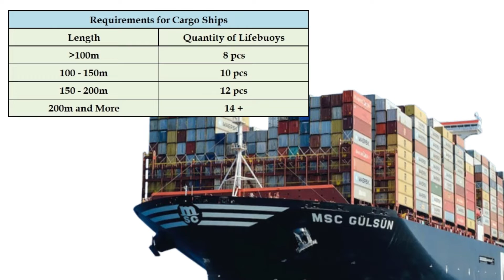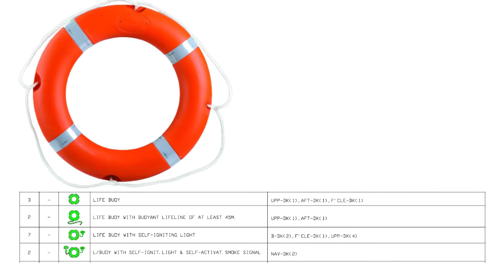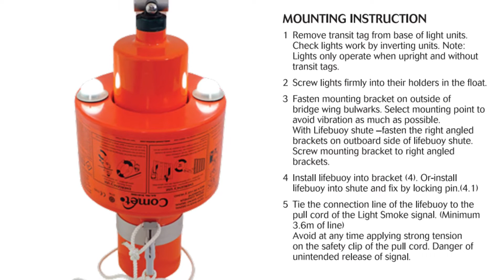Lifebuoys Onboard: Complete SOLAS Guide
In this video, I explain lifebuoys on ships — all types, SOLAS requirements, hidden details, and common issues you may encounter onboard.

Whether you’re a seafarer, cadet, or simply interested in ship safety, this is a complete guide to lifebuoys used in real man-overboard situations.

I'll show you standards for life ring size and materials lifebuoy rings are made of. We will cover questions about the intensity of lifebuoy lights and length requirements of the lifebuoy buoyant lifeline.

I'll explain how to properly maintain lifebuoys onboard the vessel and what the main problems are that arise during their use.

After watching this video, you will know the main important topics about ship's lifebuoys and have a full understanding of SOLAS requirements for lifebuoys onboard the vessel.

Timelink:

 00:00 - Intro
Welcome and overview of the video topic.

 00:12 - SOLAS & LSA Code Requirements for Ship’s Lifebuoy
Understanding the international regulations for lifebuoys on ships.

 00:59 - Lifebuoy with Self-Ignition Light
Exploring the features and functions of lifebuoys equipped with self-ignition lights.

 01:37 - Lifebuoy with Lifeline
Detailed look at lifebuoys with built-in lifelines for enhanced safety.

01:58 - Lifebuoy with Self-Activating Smoke Signal (MOB)
How lifebuoys with self-activating smoke signals assist in man-overboard situations.

02:36 - Ship Safety Officer Responsibilities: Compliance with Regulations
Roles and responsibilities of a ship safety officer in ensuring lifebuoy compliance.

03:09 - Self-Activating Smoke Signal: Expiration, Correct Installation, & Line Length
How to check expiration dates, install correctly, and measure connection line length for smoke signals.

 03:38 - Self-Ignition Light Standards and Problems
Overview of standards for self-ignition lights and common issues to watch for.

 04:01 - Lifebuoy Grabline
Importance and features of the grabline on a lifebuoy.

04:37 - Lifebuoy Plug
Function and maintenance of the lifebuoy plug.

05:07 - Lifebuoy Reflective Tape
The role of reflective tape on lifebuoys and how to ensure it's in good condition.

05:18 - Outro
Summary of key points and closing thoughts.

Source of Information:
~~~ SOLAS

PART B-REQUIREMENTS FOR SHIPS ANDLIFE-SAVING APPLIANCES
SECTION I-PASSENGER SHIPS AND CARGO SHIPS
Regulation 7 -  Personal life-saving appliances  -

SECTION II-PASSENGER SHIPS (ADDITIONAL REQUIREMENTS) - Regulation 22 - Personal life-saving appliances

SECTION III-CARGO SHIPS (ADDITIONAL REQUIREMENTS) -
Regulation 32 - Personal life-saving appliances

~~~ LSA CODE -
Chapter 2  - Personal Life-Saving Appliances

~~~ IMO
RESOLUTION A.689(17)

Additional:
SOLAS/46CFR160.050